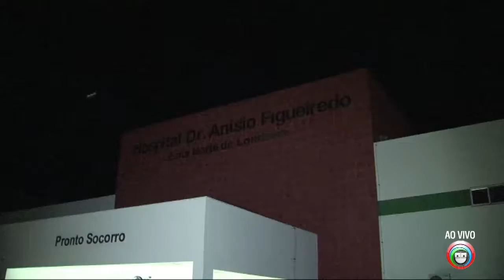Enfermeiro é encontrado morto dentro de banheiro no Hospital da Zona Norte